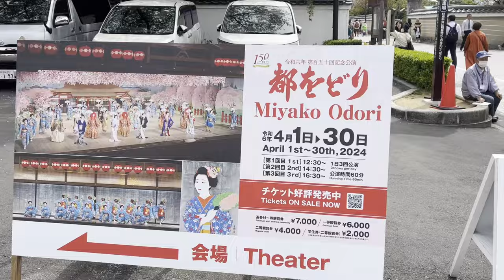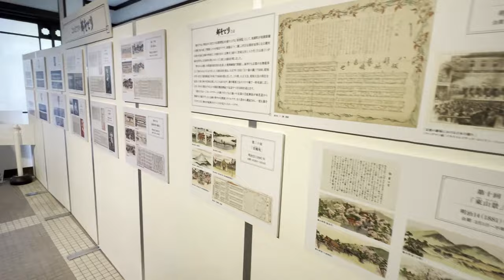🌸都をどり🌸祇園甲部歌舞練場 に行って来ました~舞妓さんや外国人観光客の観覧で大賑わいです❗Maiko Gion Kyoto Japan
🌸都をどり🌸を観劇に行きました(4月1日~30日)祇園甲部歌舞練場で芸妓さんのたてるお茶とお菓子をいただき、歌舞練場の日本庭園を散策した後、約１時間に渡って繰り広げられる素晴らしい舞の数々を堪能しました❗
毎年4月、銀襖の前の総をどりで幕を開け、爛漫の春から夏、錦秋の秋から冬、そして再びの春の花見で幕を閉じる華やかな舞台は、明治5年の創始からの伝統京文化です。